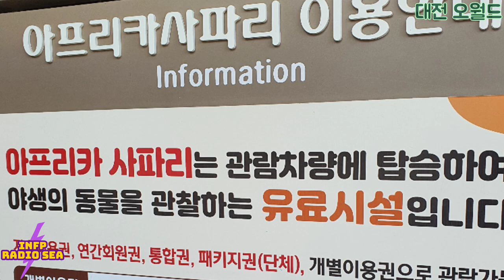대전 오월드 사파리 Daejeon O-World Safari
대전여행 가보자고 오월드 | 미디어 115

오늘은 인프피가 사랑하는 [대전 오월드편] 입니다.
다가오는 오월에는 꿀잼 가득 대전
오월드 사파리를 방문해보세요.
사랑하는 대전편 4탄도 기대해주세요.
Visit Daejeon Metropolitan City in south Korea.